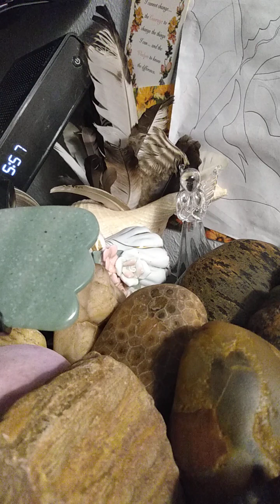3 minutes to ⚖️💫